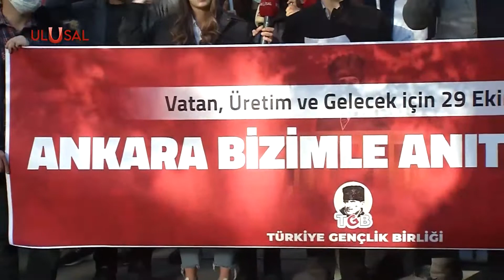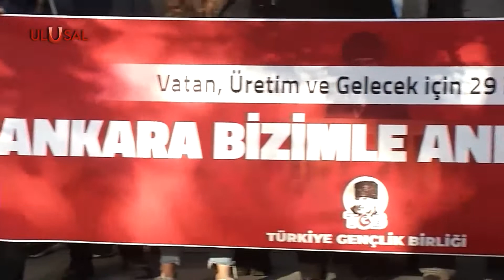On binler 29 Ekim'de Anıtkabir'e: TGB, Ankaralıları yürüyüşe davet etti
Türkiye Gençlik Birliği, 29 Ekim’de Birinci Meclis’ten Anıtkabir’e yapacağı gençlik yürüyüşüne tüm Ankaralıları davet etti. Ankara Kızılay’da basın açıklaması yapan TGB İl Başkanı Kayahan Çetin, “İkinci İstiklal Savaşı’mızın büyük zaferine yürüyoruz” dedi.